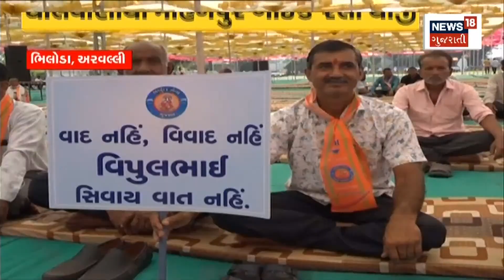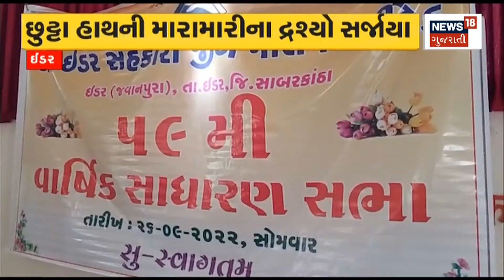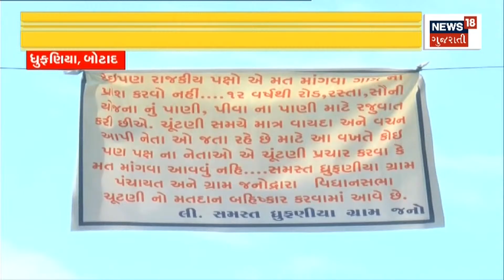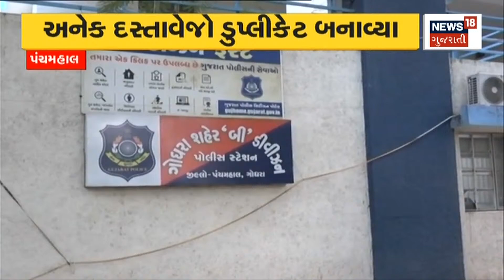Aapnu Gujarat : વરસાદના જોરે ભીંજાયું Amreli | Monsoon 2022 |Gujarat Weather Update |News18 Gujarati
Rainy weather in Amreli district.Rain cloud covered in Navratri.

Amreli જિલ્લામાં વરસાદી માહોલ.Navratri માં ઘેરાયા વરસાદી વાદળ.n18oc_amreli